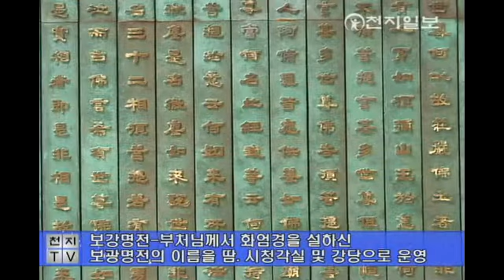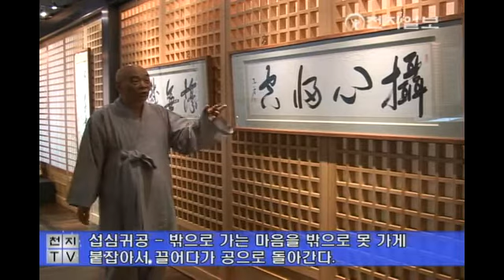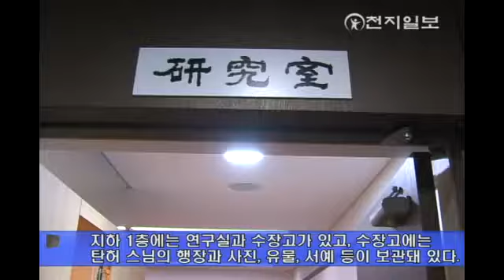[천지TV] 탄허기념박물관 문이 열린다.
탄허대종사 기념박물관
22일 서울 강남구 자곡동 박물관 현장

탄허기념관박물관은 상설·기획전시실, 시청각실 겸 강당, 사무실, 연구실, 수장고로 구성

보강명전-부처님께서 화엄경을 설하신 보광명전의 이름을 땀. 시청각실 및 강당으로 운영

3층 제 2전시실(방산굴) - 방산굴 사면의 기둥을 없애 허공에 떠 있도록 조성, 법명:탄허(허공을 상징)

법당 겸 기획 전시를 위한 공간, 필요 시 창을 열면 보광명전이 보이며 강의를 들을 수 있다.

[인터뷰: 혜거 스님 | 탄허불교문화재단 이사장]
부처께서 서쪽 샛별을 보시고 선불하신 것을 상징해서 여기를 하늘로 삼았습니다.

섭심귀공 - 밖으로 가는 마음을 밖으로 못 가게 붙잡아서 끌어다가 공으로 돌아간다.

밖에 들어오는 입구에 108개의 녹슨 기둥을 세웠거든요. 녹슨 기둥이라는 것은 사반세계의 모든 사람의 번뇌 망상을 상징하는 108번뇌의 녹슨 기둥을 세우고, 그 녹이 여기까지 끌려 들어옵니다. 여기서 스님의 사상, 스님의 법문 체험하고 나가면서 다 털어버리고 나가는 그런 것을 상징해서 만든 조형물입니다.

지하 1층에는 연구실과 수장고가 있고, 수장고에는 탄허 스님의 행장과 사진, 유물, 서예 등이 보관돼 있다.

여기가 대모산이에요. 큰 대자 어머니 모자거든요. 불교로 말하면 관세음보살님이 대모산이거든요.

탄허기념박물관은 2008년 1월 25일 기공식을 가진지 1년 10개월 만에 완공됐다.